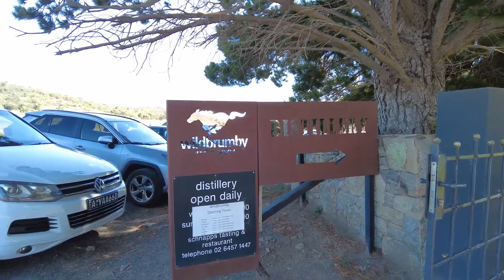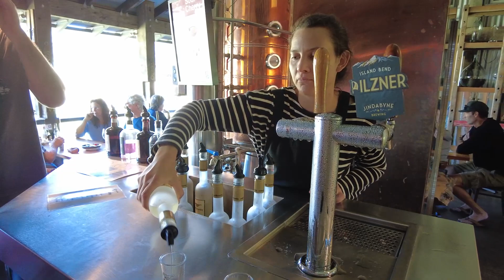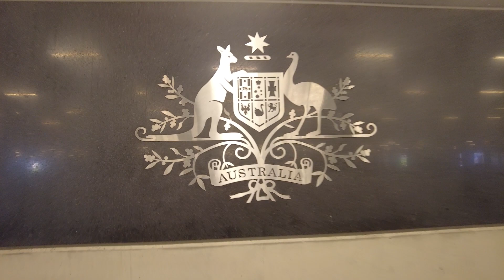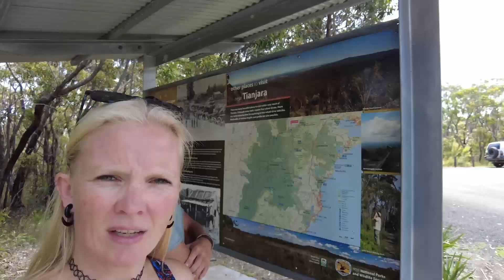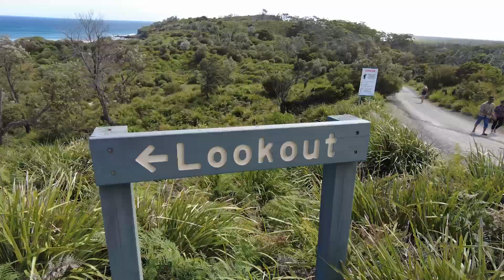Australië Roadtrip, Deel 2 | Kosciuszko, Jervis Bay en domme Canberra mensen! Wereldreis vlog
Wij vervolgen onze weg door het waanzinnige Kosciuszko N.P. vi Canberra naar Jervis Bay. Een heerlijk kustplaatsje waar je heerlijk kan lunchen en flaneren over de stranden. Helaas zit het weer echt niet mee, en hebben we mega veel wind. Het witste strand , Hyams Beach, was dus niet echt helemaal wit.

Wij zijn Albert en Diane, aka Appie en Daan, en zijn sinds augustus 2023 op wereldreis!
Beide hebben we onze baan opgezegd, hebben we het huis verkocht en alles achter gelaten om in totaal 16 maanden met de backpack op,
de wereld te gaan ontdekken. Dit doen we opgesplitst in twee keer acht maanden en zijn we tussendoor vier maanden in Nederland.
In onze video's nemen wij jullie mee op onze wereldreis en laten we jullie meegenieten van de avonturen die op ons pad komen.
Wil je niks missen van onze reis? Abboneer je dan op ons kanaal en neem ook eens een kijkje op
ons Instagram account en Polarsteps!